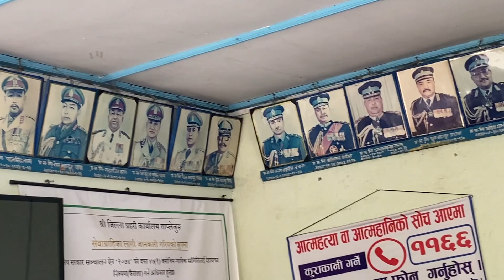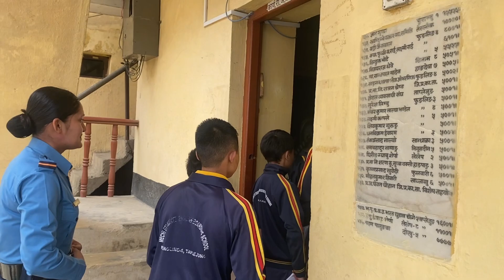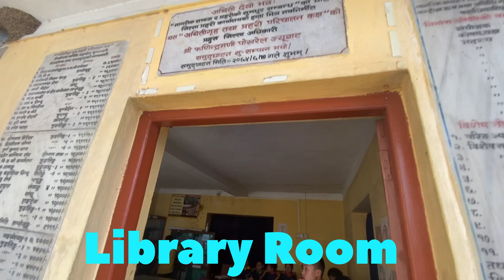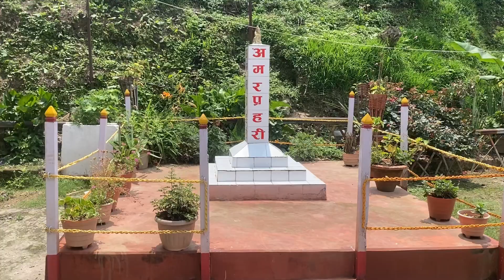# Education Tour at District Administration office Taplejung# Mechi St Marry’s School “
lam a new Vlogger, I Vlogging video of Natural beauty scenery of village, Adventure, Funny, Awareness videos and also making videos of knowledgeble, as wel as reality stories, I hope such vlog may gave you fully enjoy and fresh also gaining little knowledge, If you found any lack in my shooting, than write comment, n advice must be sent in my box, I doing my best, (please subscribe and share my channel) if you do so, your little support may helps to grow my channel, I will trying to bring different types,🙏🙏🙏❤️❤️❤️🙏